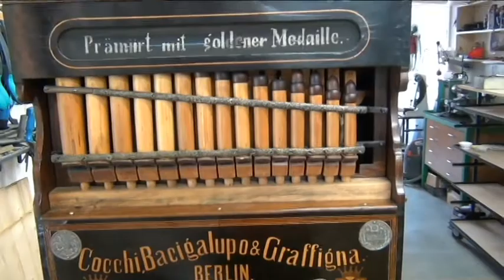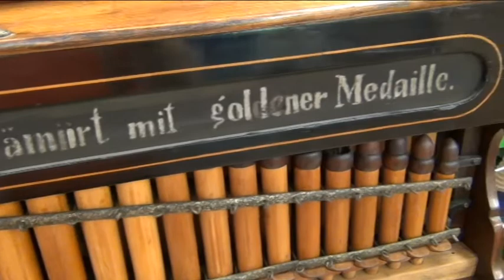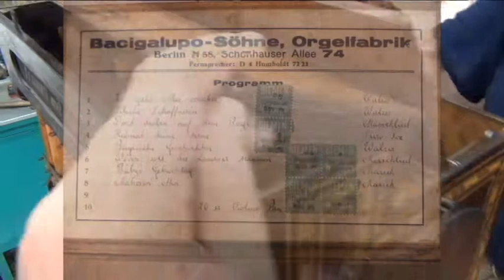Flašinet - drehorgel Bacigalupo Berlin